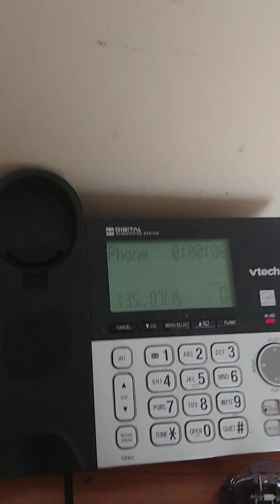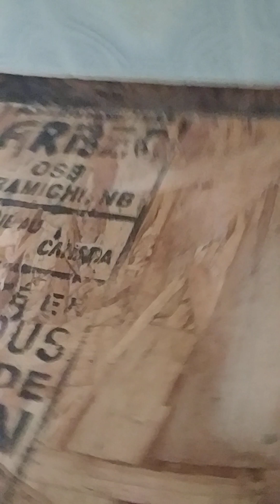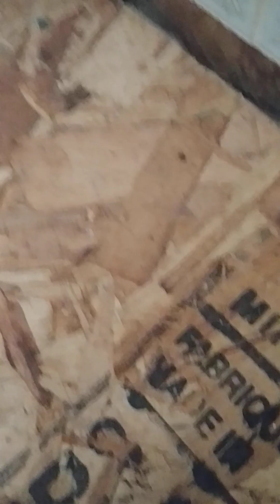soap the murderer 2